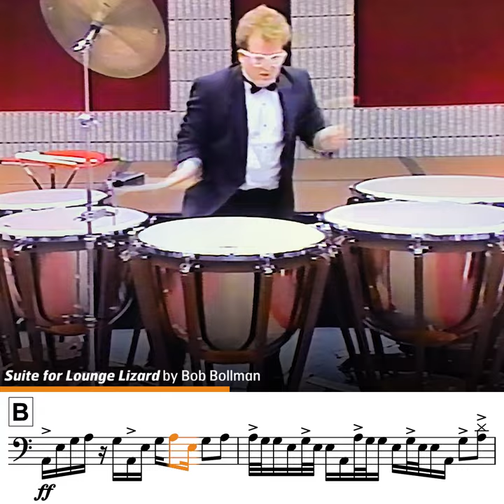Tappetizers - Suite for Lounge Lizard (Bob Bollman) 2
Pretty sure we all wanted some more Bob Bollman, right? Here’s a CHOPPY phrase from Act 3 of “Suite for Lounge Lizard”! Watch to the end… 👀